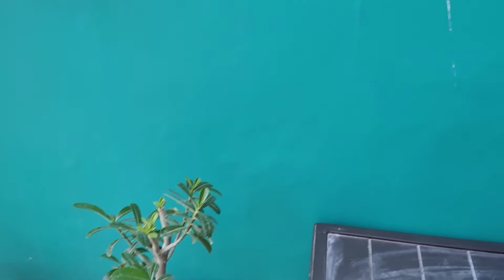Adenium Care |Adenium Yellow leaves Problem & Salutations| Reporting|Adenium ki Cutting Kyse lagaye